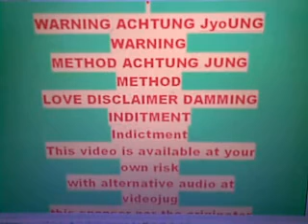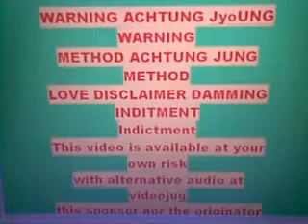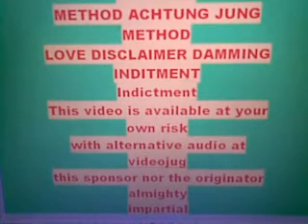fathers dayz y warriors once upon a times in the west where hell is matttickx pt 6#7 21062009012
runHe herel da re family - musical father seeen - spiritUally free - in da almighty good we - seaNi B